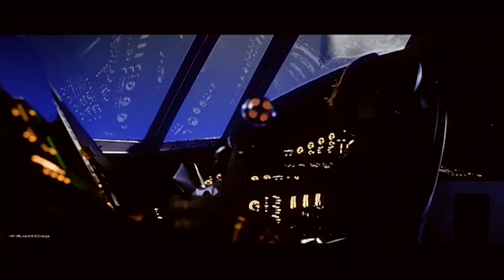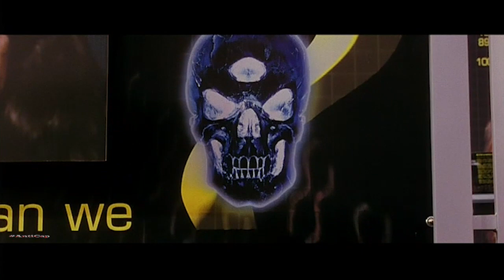Вырезанные сцены - Люди Икс 2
Удалённые кадры второй части эпопеи Люди Икс 2 (X2: X-Men United) 2003 года.

AntiCap AntimakingofXMen Ты смотришь уникальный контент. Если хочешь поблагодарить и поддержать меня - заходи на Патреон или просто задонать, сколько не жалко. Буду рад всему, так как монетизации Ютуба на канале нет.